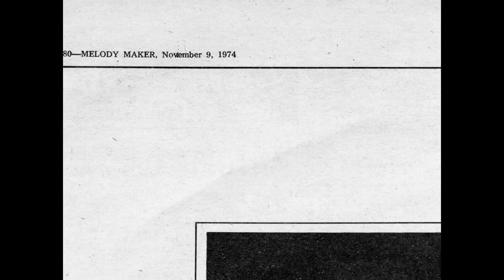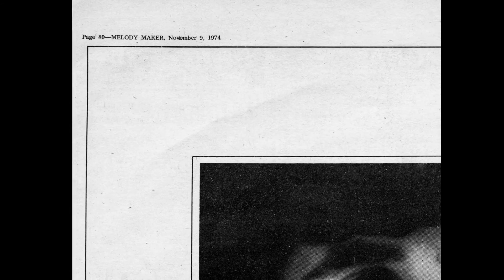"Everybody Knows" - John Christie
In 1974, the ever-economical Dave Clark stripped off the Lenny Davidson lead vocal on this late 1960's single for The Dave Clark Five and replaced it with that of his protege, John Christie, and issued it as a single.